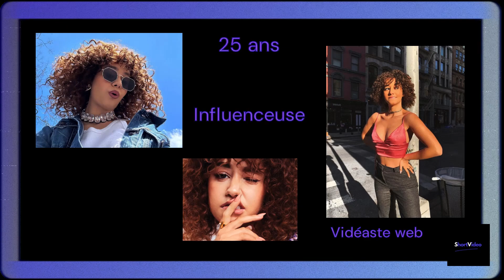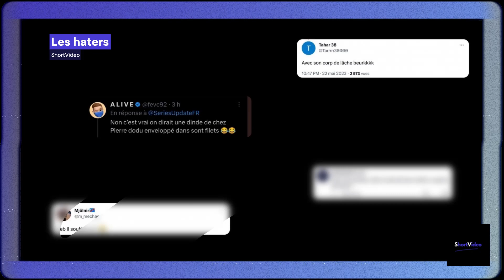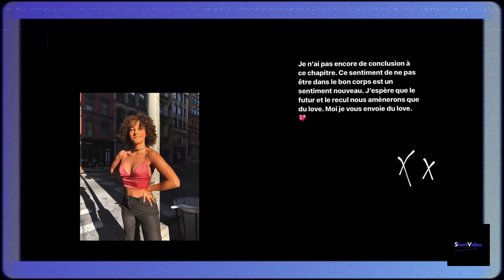LENA SITUATION SE FAIT HARCELER SUR INTERNET - C'EST GRAVE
Bonjour,

Après les photos publiées des robes que Léna à porter lors du défiler de Cannes. Twitter c'est enflammé et à commercer à l'harceler avec des remarques déplacées. Léna a répondu dans la soirée même.

Je vous explique tout dans la vidéo

Bon visionnage

Bonne continuation